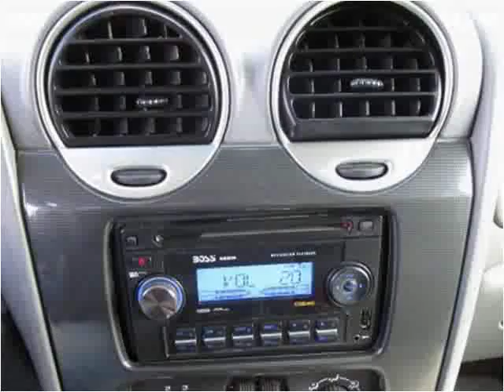2005 GMC Envoy XUV Used Cars Salt Lake City UT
This 2005 GMC Envoy XUV is available from Fairway Auto Sales.